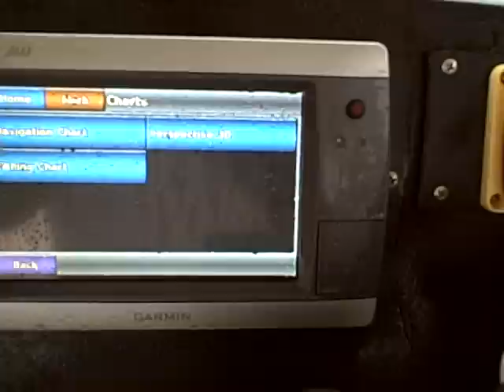Garmin 740 Spray Test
Water spray test of a Garmin 740 touchscreen at the dock.